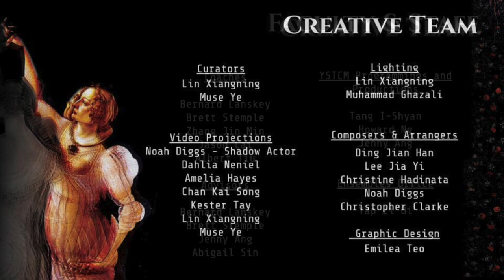Springing (2019 Full Concert) | YST Conservatory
The YST 2019 BMus graduating cohort presents an evening of evocative soundscapes, playful re-imaginations and bold reworks of familiar pieces as we journey through the discovery of self, with a vision to transcend and transform.

PROGRAMME

LIGETI
Six Bagatelles for wind quintet

BRITTEN
String Quartet No. 1 in D major, Op. 25
I. Andante sostenuto – Allegro vivo

BACH-GOUNOD
Ave Maria

SCHUBERT
Octet in F major, D803
III. Allegro Vivace – Trio – Allegro Vivace

– Intermission –

RESPIGHI
Trittico Botticelliano
I. La Primavera

TCHAIKOVSKY
18 Pieces, Op. 72
No. 15: Un poco de Chopin

VILLA LOBOS
Hommage à Chopin: Nocturne

SCHUMANN
Carnaval, Op. 9, No. 12, “Chopin”

POULENC
Le Bal Masqué
I. Préambule et air de bravoure
III. Malvina
V. La dame aveugle
VI. Finale (Caprice)

Springing
3 April 2019
Victoria Concert Hall